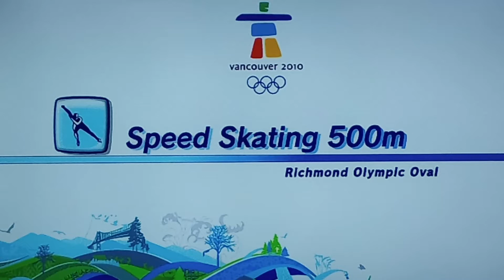Mario & Sonic At The Vancouver 2010 Olympic Winter Games Speed Skating 500m # 6 (Mario)